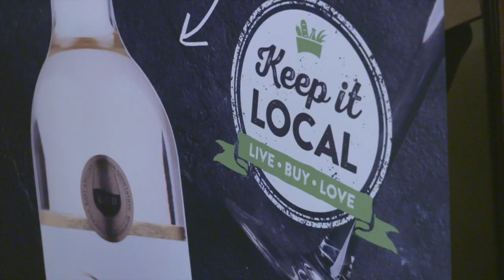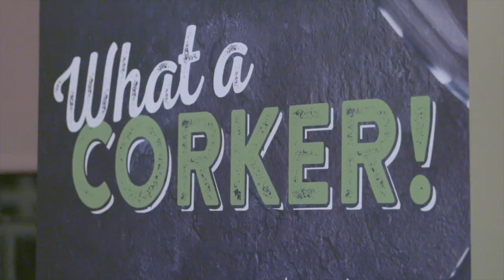Framlingham Christmas Tasting Event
Our Framlingham Christmas Tasting Event, which took place last Tuesday at the Unitarian Meeting Hall in Framlingham.